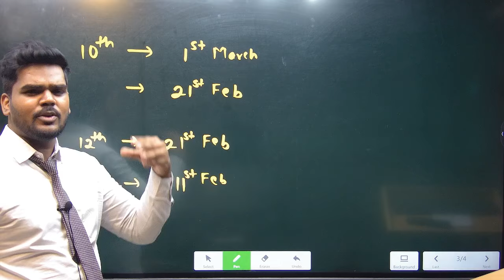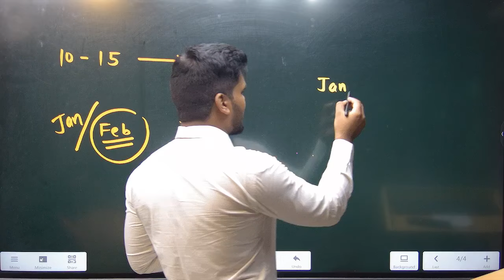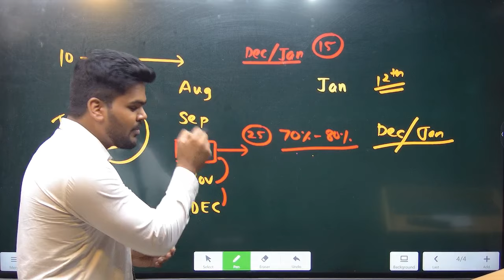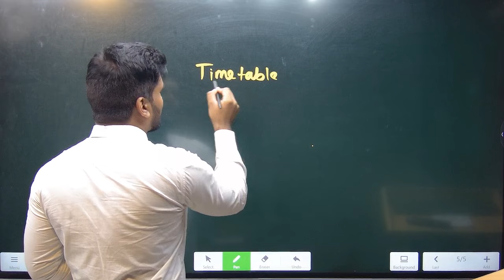BOARD EXAM मध्ये मोठा बदल !!|10TH & 12TH STD|PRADEEP GIRI SIR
1. Open your browser and enter web.classplusapp.com.
2. Enter your org code and click on verify and then enter your mobile number.
3. Enter the OTP you have received and login

 1st to 6th Std :  @GiriTutorialsChamps

7th to 10th std :  @GIRITUTORIALS

11th to 12th Science and Commerce :  @pradeepgiri11thand12thacademy   &  @pradeepgiricommerceacademy

Neet : @PradeepGiriAcademyNEET